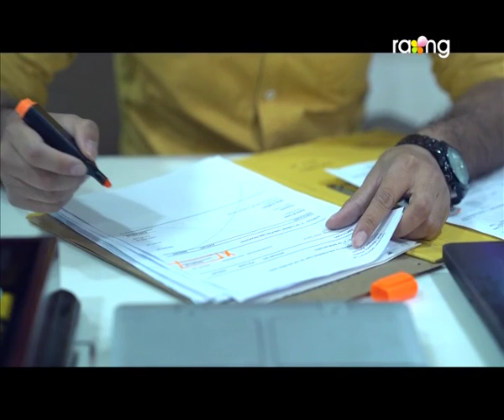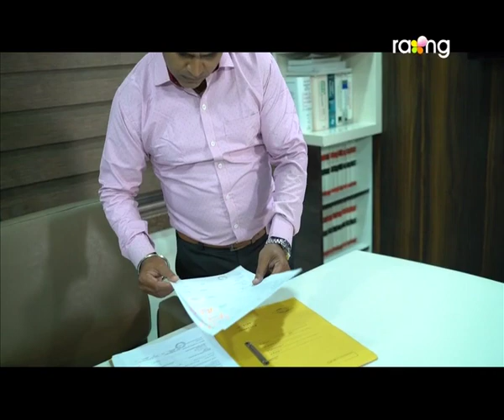Doiboki - দৈৱকী | 20th Spt 2019 | Full Episode | No 53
মনাই অনিমেষক লগ কৰি মাকৰ বিষয়ে কি কলে?

Loving someone unconditionally and giving him the total control of your life are two very different things. What happens with most of our dear friends is the fact that they take the unconditional love philosophy in its abstract manner. Listening and accepting your loved ones all reasonable and unreasonable demands is what we easily understand and do in the name of unconditional love. Unfortunately, it is servitude. It is the fear of momentary unpleasantness in the relationship and insecurity that abets an individual to fall for all such demands. DOIBOKI is the promise of accepting loved one's weaknesses and standing by him/her even in his or her most terrible times. It is not giving you away at his/her disposal. With the passage of time, the equations of some relationships do change.